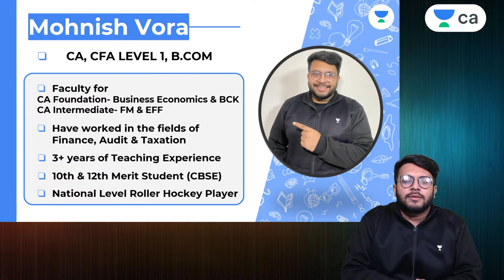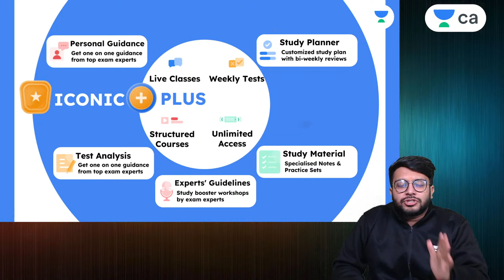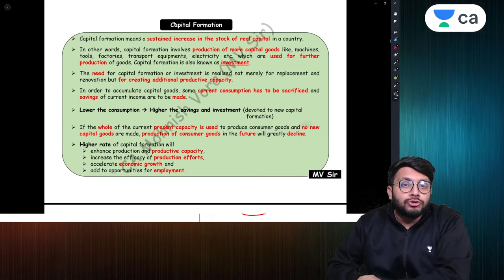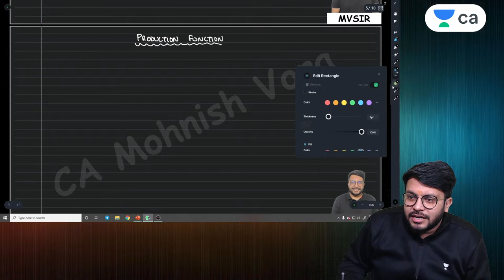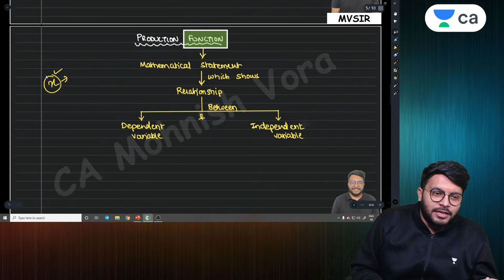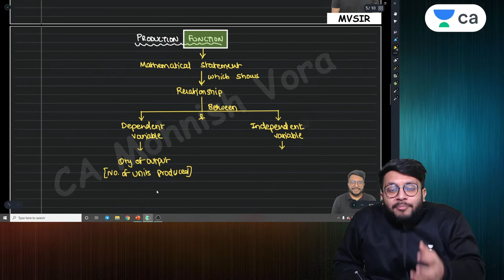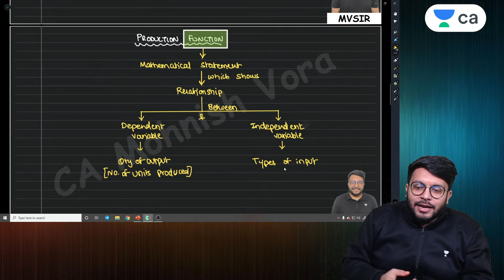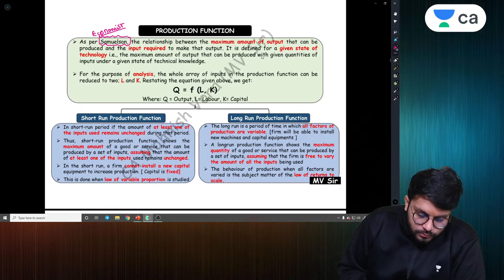L1: Laws of Production - Production Function | Economics Chp 3 | Unacademy CA Foundation Economics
In this Session, Mohinsh Sir will be taking Laws of Production - Production Function | Economics Chp 3 | Unacademy CA Foundation Economics

Welcome to Unacademy CA Foundation Channel, your one-stop solution for all CA Foundation Exams, India’s Top Educators will be teaching you daily on this channel. We will cover the entire syllabus, strategy, updates, and notifications which will help you to crack the CA Foundation exams

Unacademy Plus Subscription Benefits:
1. Learn from your favorite Educator
2. Dedicated DOUBT sessions
3. One Subscription, Unlimited Access
4. Real-time interaction with Educators
5. You can ask doubts in a live class
6. Limited students
7. Download the videos & watch them offline

Get the CA Foundation Iconic Advantage:
1. All Plus Subscription Features
2. Personal Coach
3. Study Planner & Bi-weekly Reviews
4. Dedicated Doubt Clear

Mohnish Vora and other Top Educators take classes on Unacademy App.